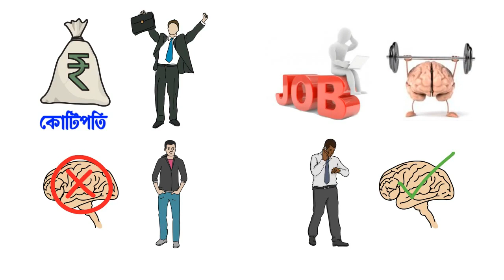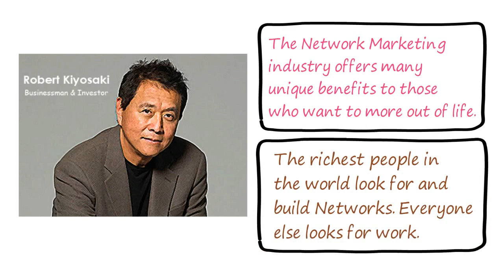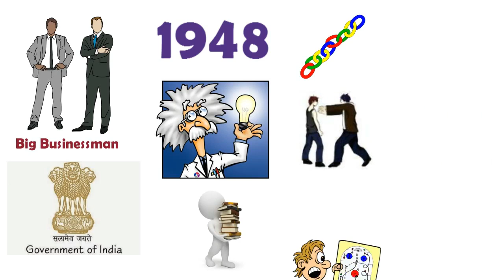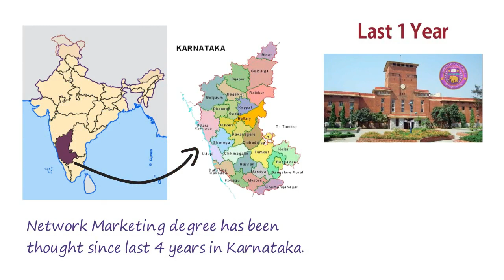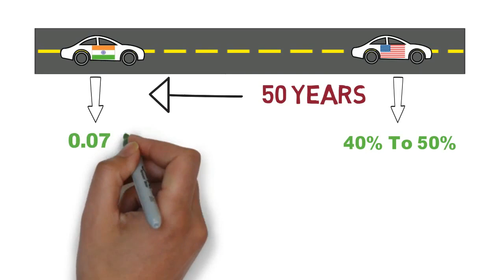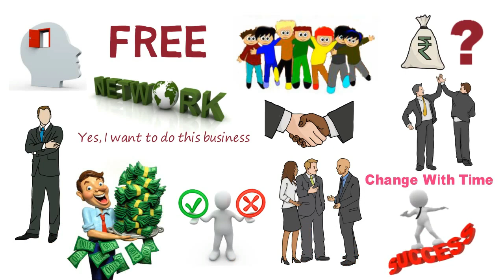আপনি নেটওয়ার্ক বিজনেস্‌ কেন শুরু করবেন। Why_you_should_start_a_Network_Business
Starting a network business can have its advantages, but it's important to carefully consider whether it's the right choice for you. Here are some reasons why someone might consider starting a network business:

1. **Income Potential:** Network marketing can offer significant income potential if you are able to build a large and productive network. Successful network marketers can earn substantial commissions.

2. **Flexibility:** Network businesses often allow for flexible working hours and the ability to work from home or anywhere with an internet connection.

3. **Low Startup Costs:** Compared to traditional businesses, network marketing often has lower startup costs. You don't typically need to invest in physical inventory or a brick-and-mortar location.

4. **Personal Growth:** Network marketing can provide opportunities for personal development, including building communication and leadership skills.

5. **Products You Believe In:** If you are passionate about the products or services offered by the network marketing company, it can be a motivating factor to join and promote them.

6. **Support System:** Reputable network marketing companies offer training and support to help you succeed.

However, it's essential to be cautious and do your due diligence before starting a network business. Not all network marketing companies are reputable, and some may be pyramid schemes. Make sure to research the company, its products, compensation plan, and the experiences of others involved. Success in network marketing often requires significant effort and a strong network-building ability. It's not a guaranteed path to riches, and it's not suitable for everyone.